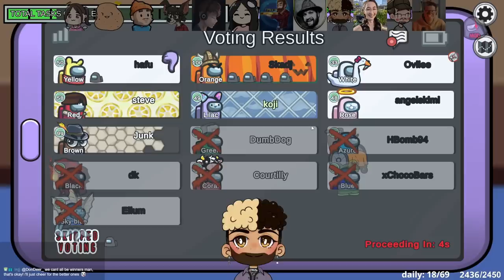ZERO SUS THE ENTIRE GAME!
Spreading the Plague.

MORNING LOBBY REUNION SQUAD (Week 51)
Stream Date: Wednesday 2nd Aug 2023